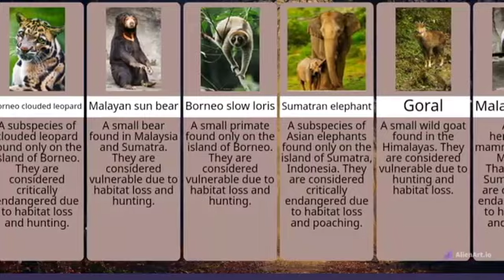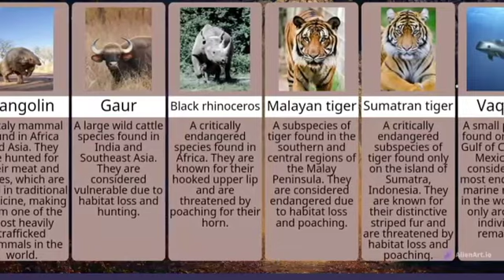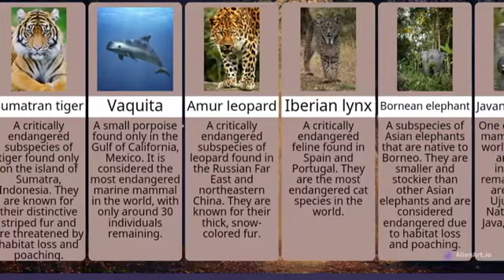30 Mysterious Animals That Have Rarely Been Seen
The Natural World Contains About 8.7 Million Species And We Only Know About 2 Million Of Them. That Means Mother Nature Has Created Some Things That Are Definitely Going To Be A Question To Look At. Whether It’s Regular Common Species In Funky Colors Or Completely New Animals Like The Sarcastic Fringe Head, There Is A Lot You Have Not Seen Yet.
So Without Further Ado, Here Are 30 Animals You Might Have Not Seen Before!